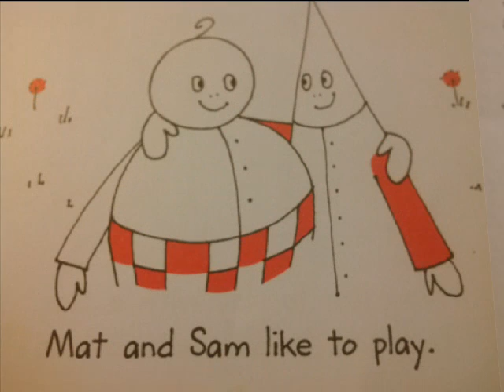Play Ball: Reading Literacy! PUSH.THE.MESSAGE.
Join us as we read, Play Ball.
Read. Write. Learn.